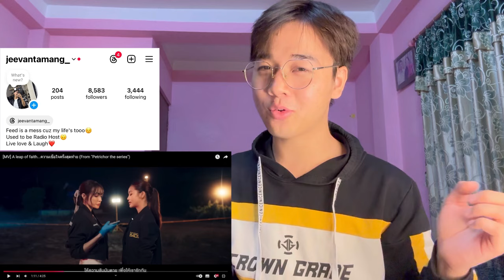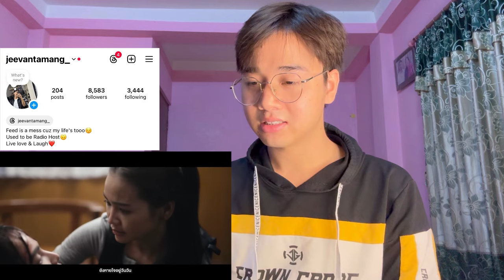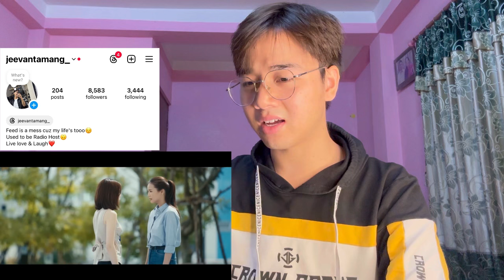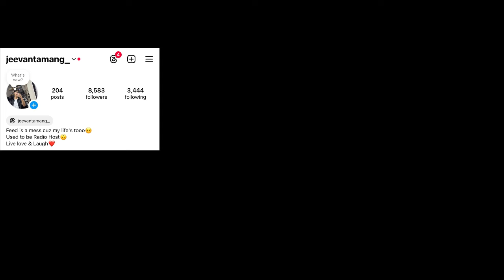EngLot | [MV] A leap of faith...ความเชื่อใจครั้งสุดท้าย (From "Petrichor the series") | REACTION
[Official Trailer] “คดีฆาตกรรม” สะเทือนขวัญในคืนวันฝนตก | หยดฝนกลิ่นสนิม | เริ่ม 23 พ.ย. 67 | one31
OFFICIAL PILOT | เพลิงมังกร The Series (THE DRAGON HOUSE )

"ห้ามพลาดกับซีรีส์ยูริแห่งปี Show Me Love The Series - แค่อยากบอกรัก ทาง GrandTV Membership ที่นี่ที่เดียว แล้วพบกันเร็วๆ นี้"

[Eng Sub] Show Me Love The Series - แค่อยากบอกรัก | EP.4 | REACTION | EngLot (MeeCher is the ship..)